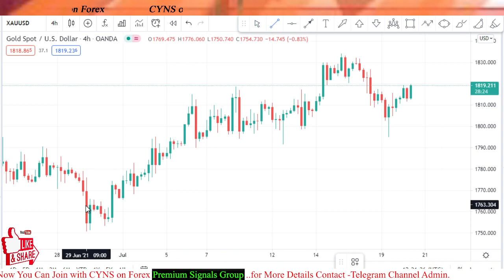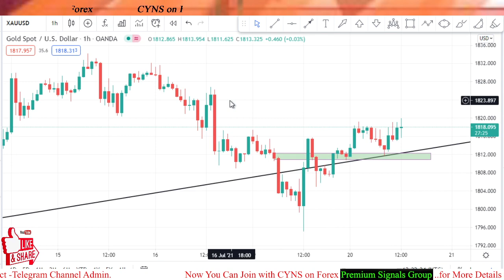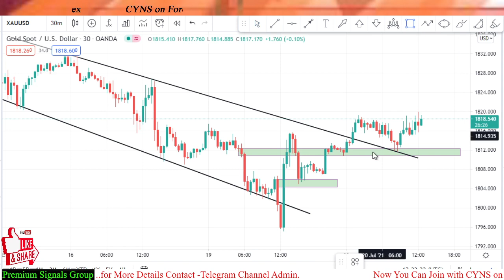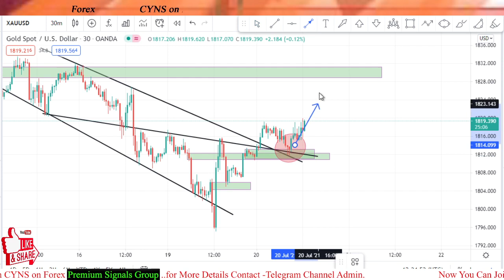Gold Market Update | How to Trade XAUUSD | Day Trading Idea for July 20, 2021 by CYNS on Forex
Hello traders!
This video is about - Gold - Analysis And Forex Trading Ideas -Today
Gold Market Update | How to Trade XAUUSD | Day Trading Idea for July 20, 2021 by CYNS on Forex | Daily Market Update

    ✅- Technical analysis on Gold chart for 20 July 2021